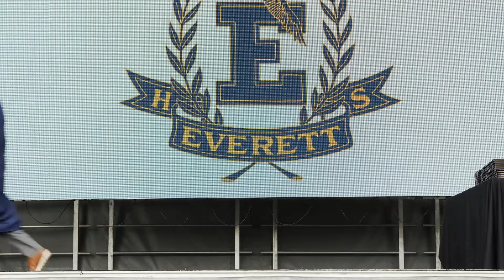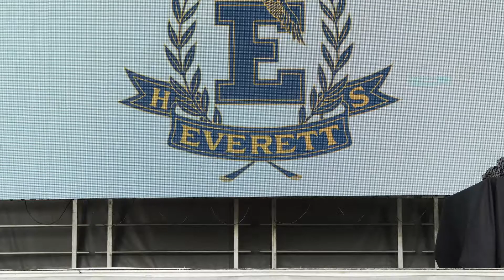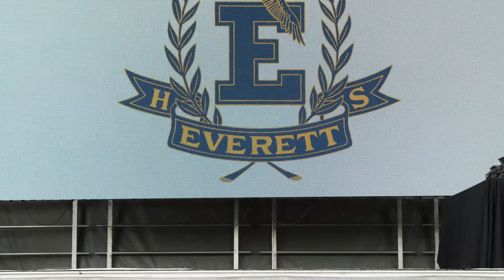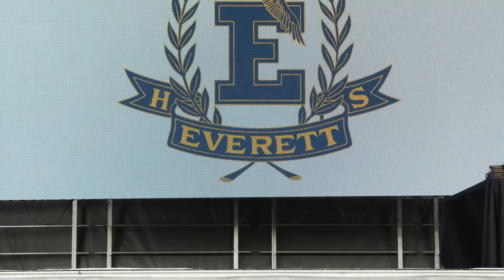Everett High School Virtual Commencement